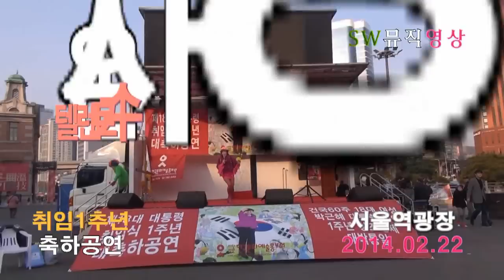탤런트가수 온사랑-고장난 벽시계_제18대 박근혜대통령취임 1주년축하공연-서울역광장_영상감독 이상웅-2014.02.22.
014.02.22. 탤런트가수 온사랑-고장난 벽시계_제18대 박근혜대통령취임 1주년 축하공연-서울역광장_영상감독 이상웅_leesw.(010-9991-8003)